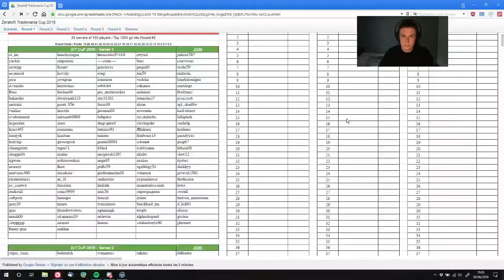[Rediff] ZrT Cup 2018 - Round 1 (joueur)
Voici ma rediffusion du round 1 de la ZrT Cup 2018 :D

La musique était une radio NCS.

Vous pourrez aussi avoir -25% avec le code "MERCIPINOU" sur tous les produits sauf VPS OpenVZ inférieurs à 12Go ! :)